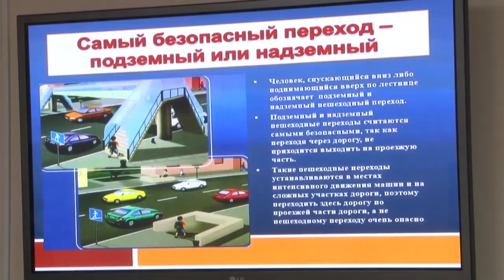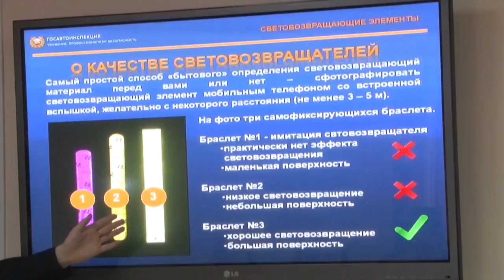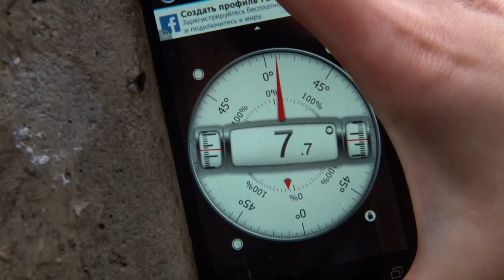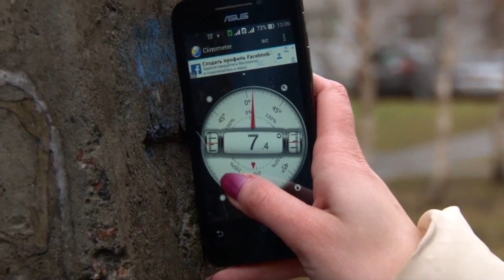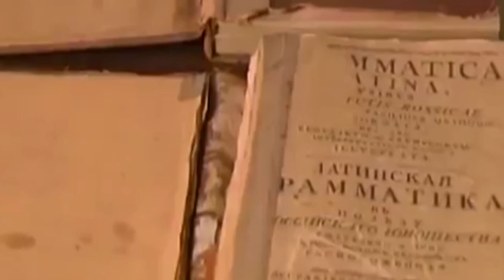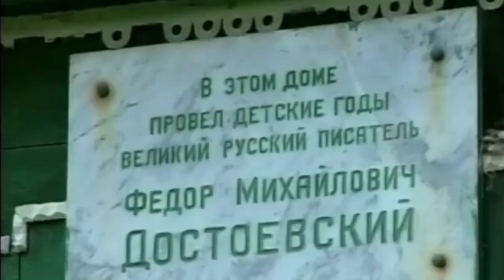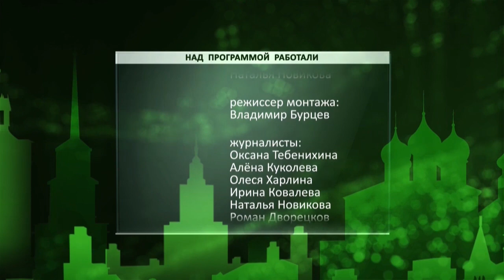День города - новости Рязани 11.11.15